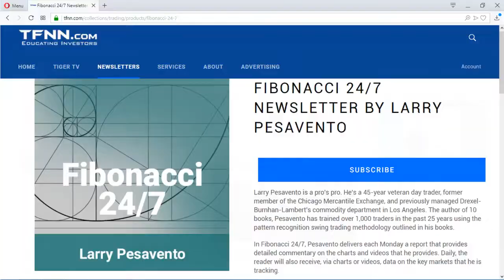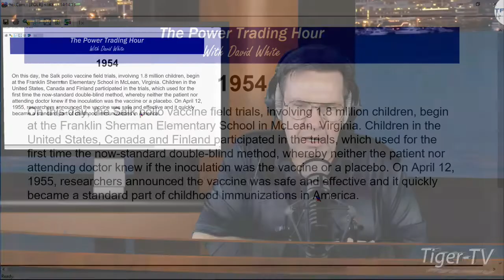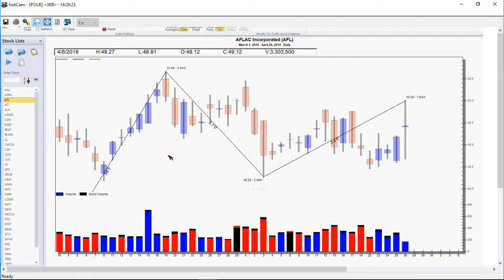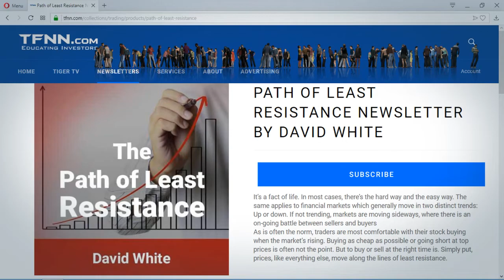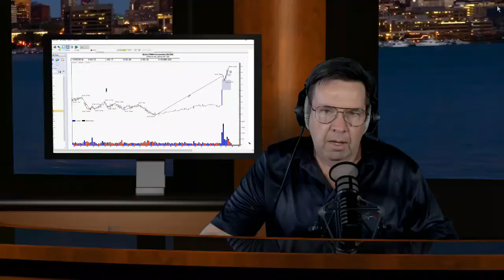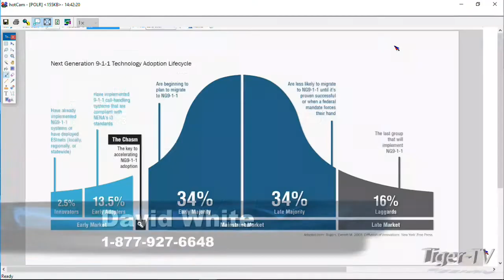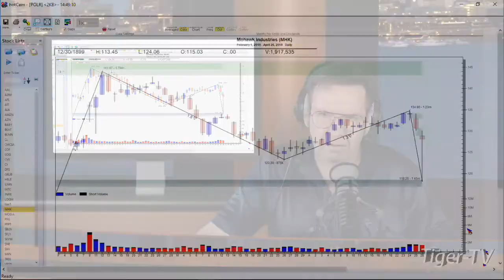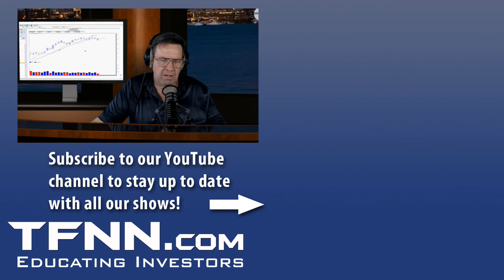April 26th, Power Trading Hour with David White on TFNN - 2019